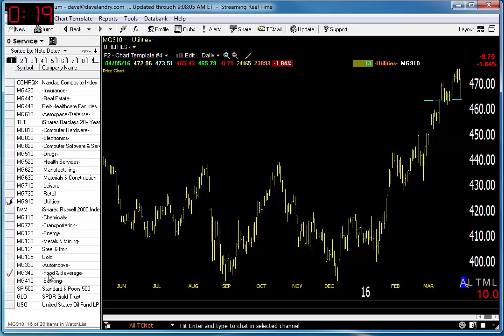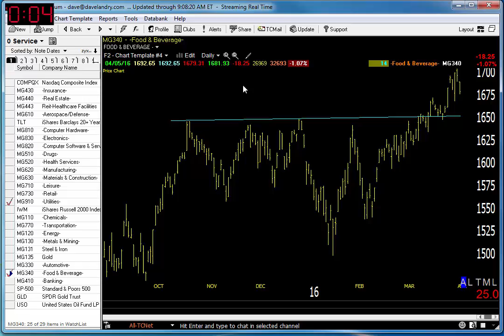04/06/16 Dave Landry's Market In A Minute-Stock Top Still In Place